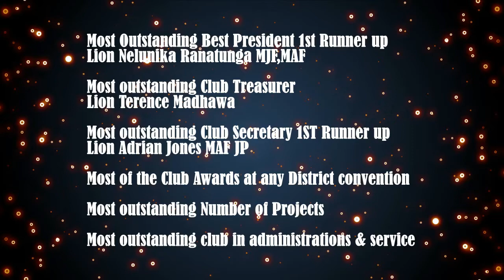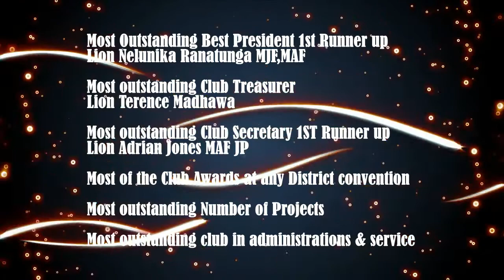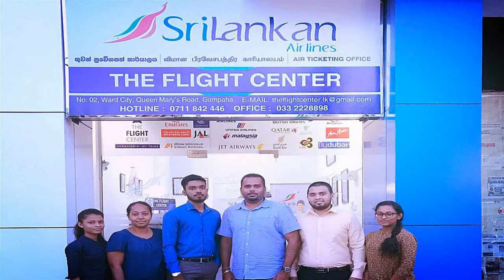13th Charter Anniversary of Lions Club of Gampaha Circle 2018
Historical brief of Lions Club of Gampaha Circle since 2006